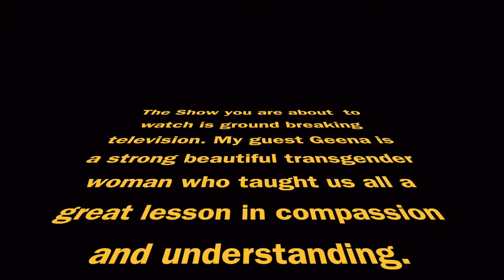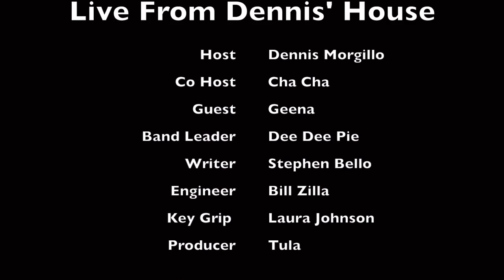Live From Dennis' House - With Transgender Superstar Geena!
Transgender Superstar Geena discusses her band Dragster, the vintage vinyl album Foreigner and her life and journey as a transgender woman.